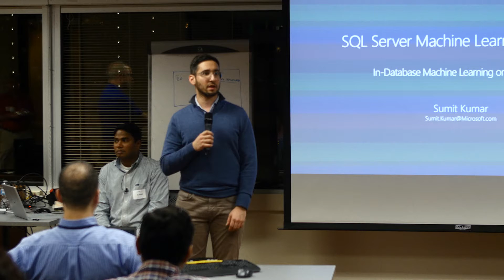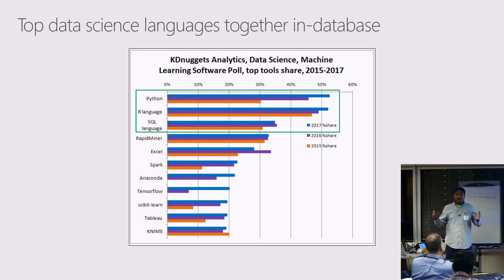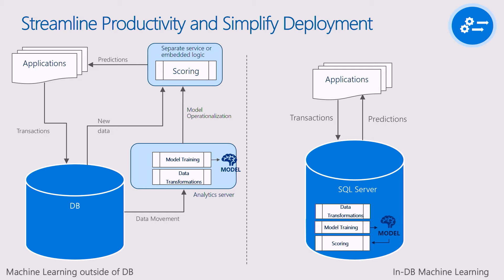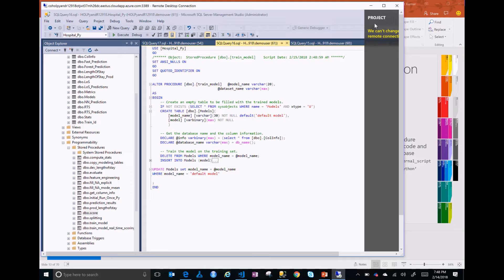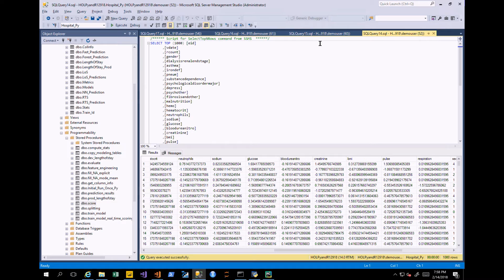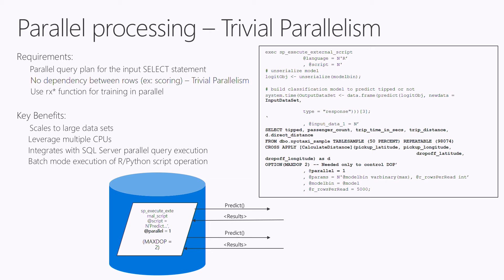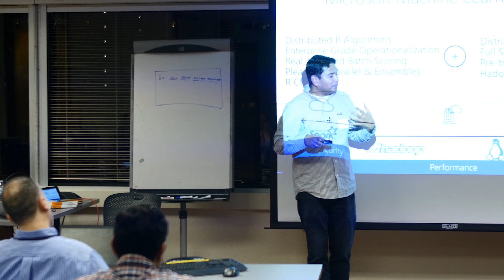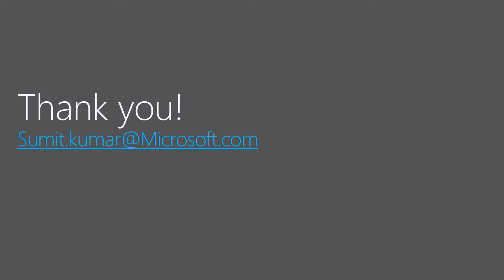Machine Learning In SQL Server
Machine Learning Services with Python and R support has transformed SQL Server into a powerful AI platform. With the ability to run any open source AI frameworks and Microsoft’s proprietary scalable algorithms in-database this technology brings together the enterprise grade capabilities of SQL Server and the latest AI innovations from the open source world and enables customers to run enterprise grade AI applications in SQL Server. This demo-filled session with provide you the latest in this technology and the roadmap.

Sumit Kumar is a Program Manager in Microsoft Machine Learning team. He leads the Python and R integration in SQL Server as SQL Server Machine Learning Services.